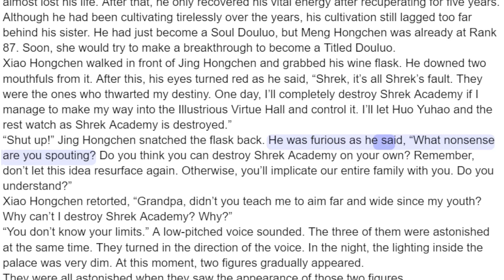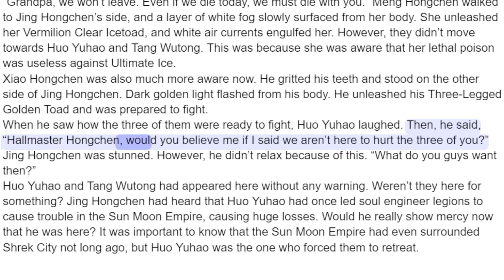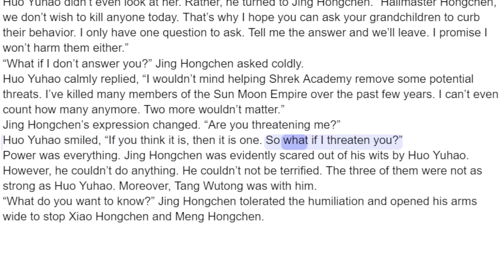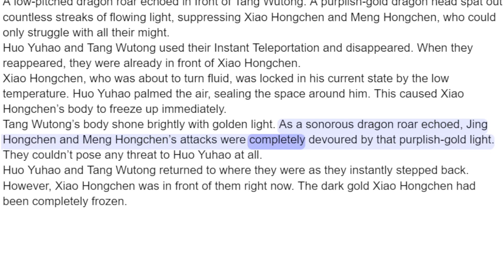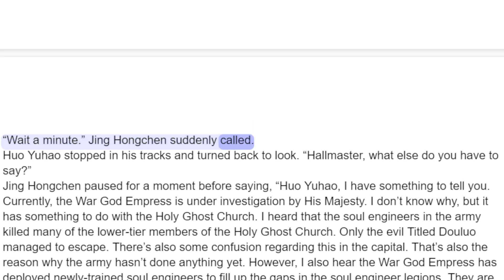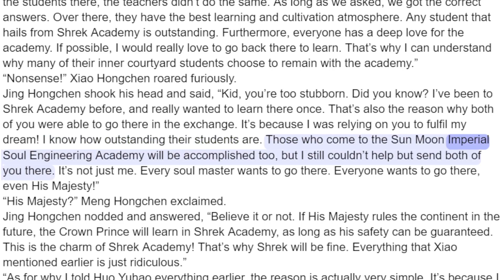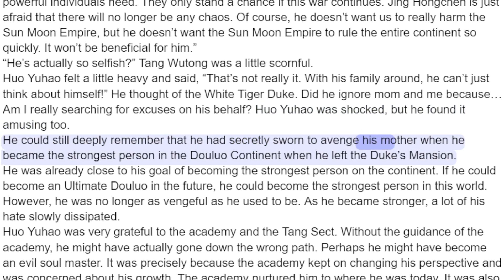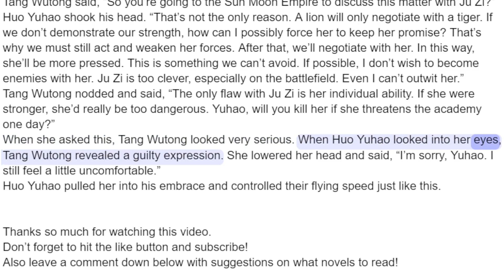Soul Land 2 Chapter 593 Hongchen Family